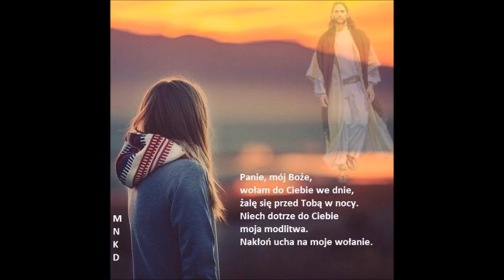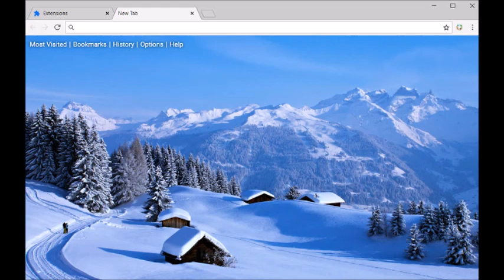Chwal Pana wdzięczna duszo moja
Słowa: Władysław Babis
Muzyka: Józef Pękalski
Wykonanie: Stanisław Julian Chrapusta